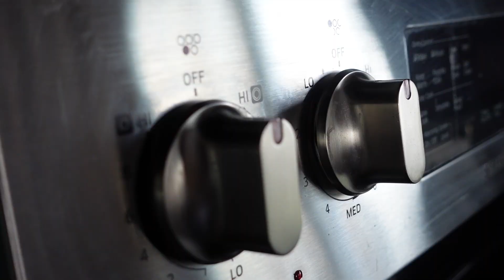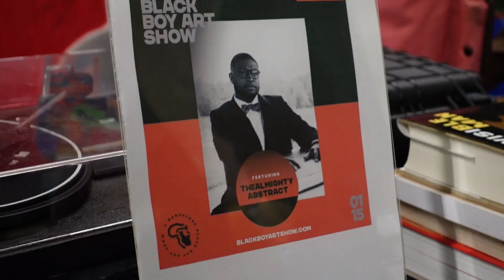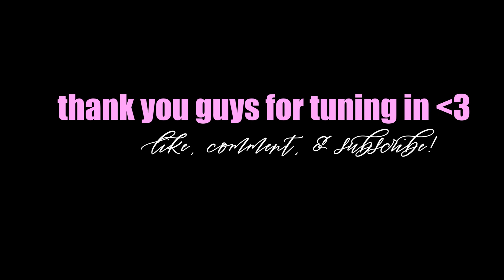VLOG | BLACK BOY ART SHOW + GRWM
a little Sunday Funday Vlog for y'all! Check out the Black Boy Art Shows in cities near you!

Quille's Art Instagram: @thealmightyabstract

Instagram, TikTok, & Twitter: @meechish
Photography IG: @girlnextcore